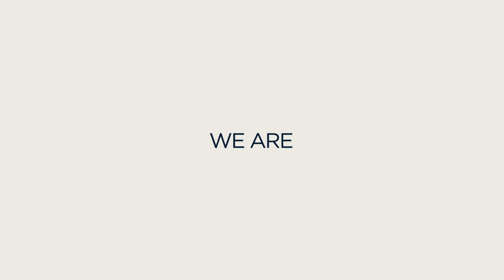Burns & Bairstow Hit 50 | The Ashes Day 2 Highlights | Second Specsavers Ashes Test 2019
Follow the 2019 Ashes at ecb.co.uk

Watch match highlights from Day 2 at Lord's as England take on Australia in the 2019 Ashes.